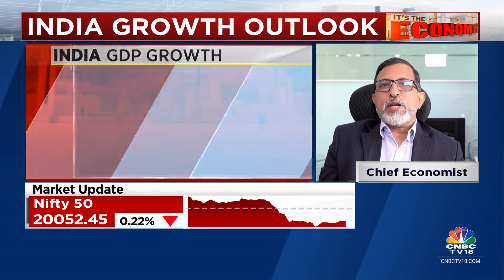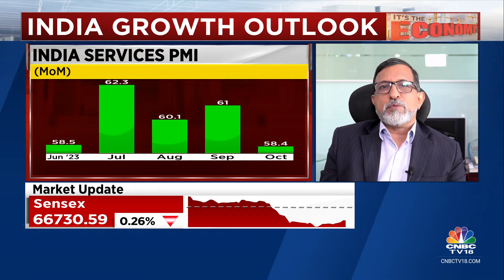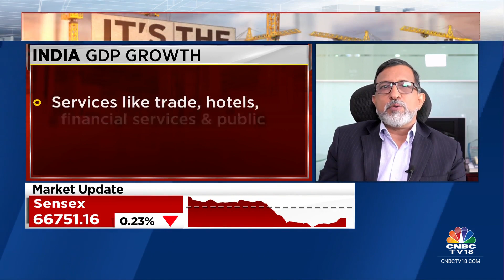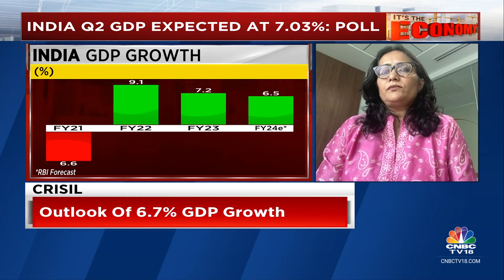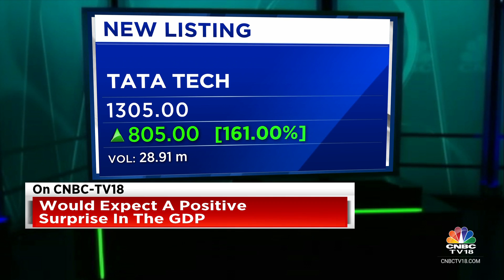Q2 GDP Data Today: Mkt Estimates Are Way Above RBI’s forecast of 6.5%! | CNBC TV18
India’s Q2 GDP will be announced later today. CNBC TV18 poll expects growth at 7.03%, far above RBI’s forecast of 6.5%. Upasna Bharadwaj of Kotak Bank & DK Joshi of CRISIL discuss what’s going right, and what may go wrong.

n18oc_business